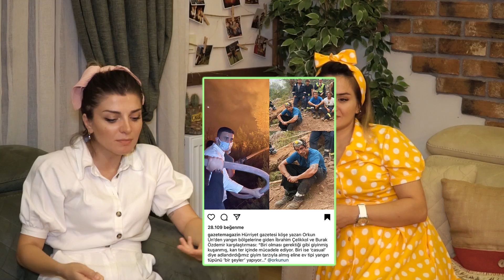GÜNDEM, YANGINLAR, ŞAHAN GÖKBAKAR, MÜLTECİ KONULARI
Merhaba ponçikler bu hafta çok iç açıcı konularla karşınızda değiliz maalesef. Ülkemiz zor günlerdem geçiyor, inşallah kısa sürede normale döneriz. İyi seyirler.